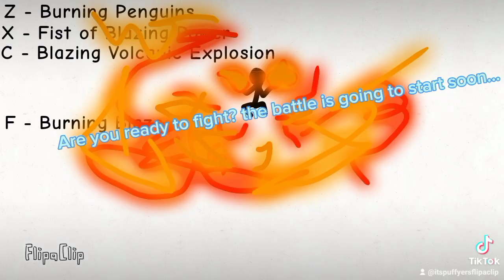The fight might begin soon..